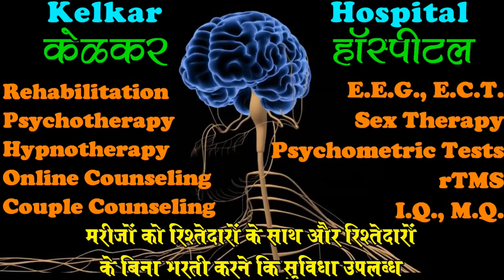9 signs Of Vitamin B-12 Deficiency-By Dr. Kelkar [MD] Psychiatrist Hypnotherapist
• Psychiatrist
• Hypnotherapist
• Psychotherapist,
• De-addiction Specialist
• Sexologist

     3 )Kelkar Hospital Channel

9 Signs and Symptoms of Vitamin B12 Deficiency
Vitamin B12 is naturally found in animal foods, including meats, fish, poultry, eggs and dairy. However, it can also be found in products fortified with B12, such as some varieties of bread and plant-based milk.
People at risk of a B12 deficiency include:
• The elderly
• Those who’ve had surgery that removes the part of the bowel that absorbs B12
• People on the drug metformin for diabetes
• People following a strict vegan diet
• Those taking long-term antacid drugs for heartburn
Here are 9 signs and symptoms of a true vitamin B12 deficiency.
1. Pale or Jaundiced Skin
People with a B12 deficiency often look pale or have a slight yellow tinge to the skin and whites of the eyes, a condition known as jaundice.
Vitamin B12 plays an essential role in the production of the DNA needed to make red blood cells.
These red blood cells are too large to pass out of your bone marrow and into your circulation.
2. Weakness and Fatigue
Weakness and fatigue are common symptoms of vitamin B12 deficiency.
They occur because your body doesn’t have enough vitamin B12 to make red blood cells, which transport oxygen throughout your body.
3. Sensations of Pins and Needles
One of the more serious side effects of a long-term B12 deficiency is nerve damage.
This can occur over time, as vitamin B12 is an important contributor to the metabolic pathway that produces the fatty substance myelin. Myelin surrounds your nerves as a form of protection and insulation. Without B12, myelin is produced differently, and your nervous system isn’t able to function properly.
4. Changes to Mobility
If untreated, the damage to your nervous system caused by a B12 deficiency could cause changes to the way you walk and move.
It may even affect your balance and coordination, making you more prone to falling.
5. Glossitis and Mouth Ulcers
Glossitis is a term used to describe an inflamed tongue.
If you have glossitis, your tongue changes color and shape, making it painful, red and swollen.
lf.